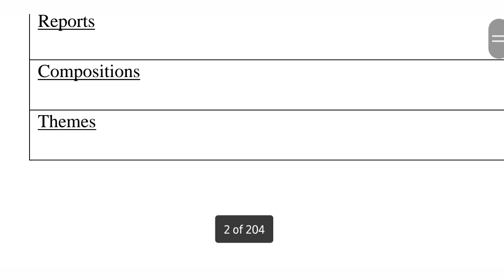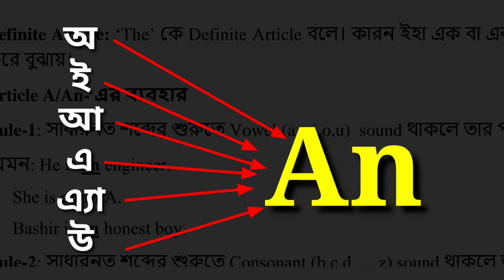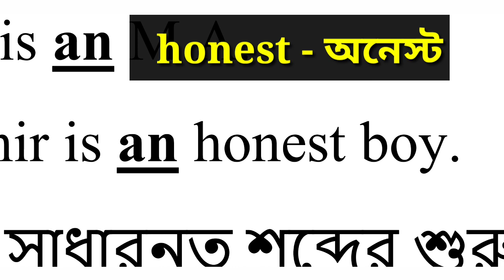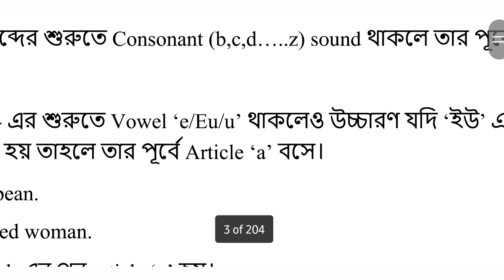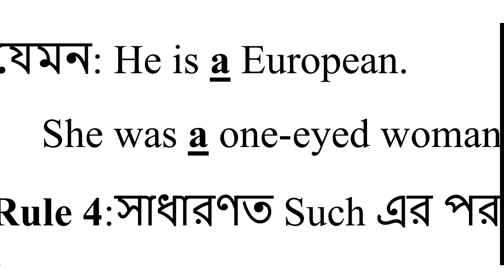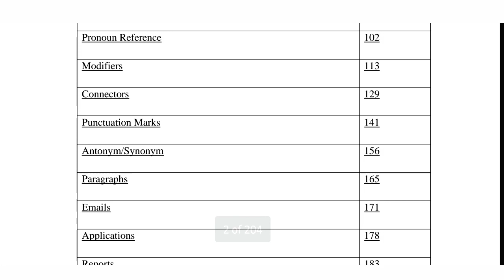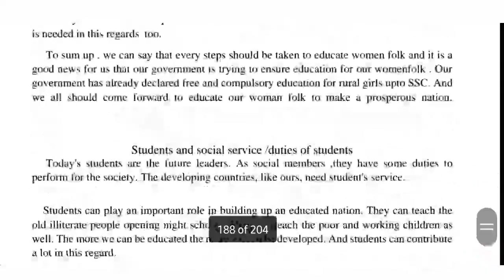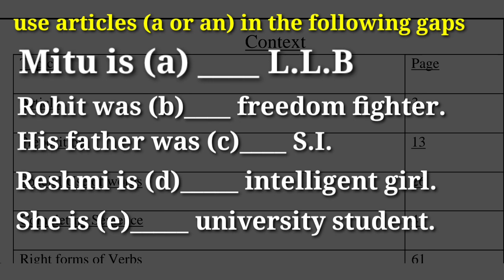HSC | ধারাবাহিক Grammar Class | Article এ ৫ এ ৫ নিয়ে নাও | Day -1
এটি এইচএসসি ধারাবাহিক গ্রামার ক্লাস এর প্রথম ক্লাস। এই ভিডিওতে আর্টিকেল এর ব্যবহার দেখানো হয়েছে। প্রত্যেকটা গ্রামার আইটেমের সম্পূর্ণ ব্যবহার গুলো দেখানো হবে ধারাবাহিকভাবে।

তোমরা যদি এই ভিডিও গুলো  ধারাবাহিকভাবে দেখতে থাকো তাহলে তোমাদের কারোর এক্সট্রা প্রাইভেট পড়ার প্রয়োজন হবে না।
কারণ আমি তোমাদের প্রত্যেকটা গ্রামার আইটেমের সম্পূর্ণ ভিডিও গুলো ধারাবাহিকভাবে আপলোড করব।